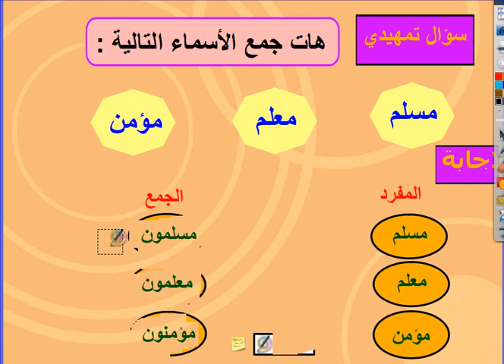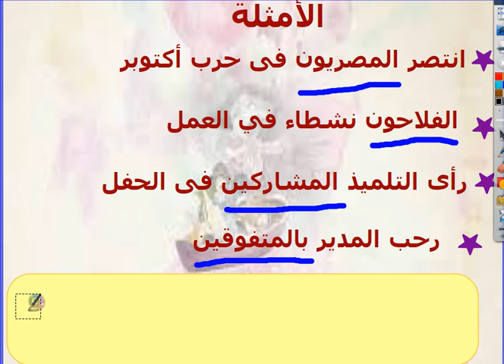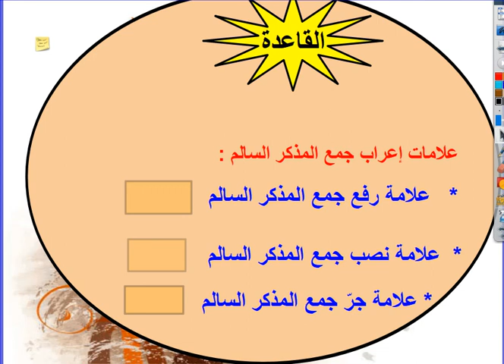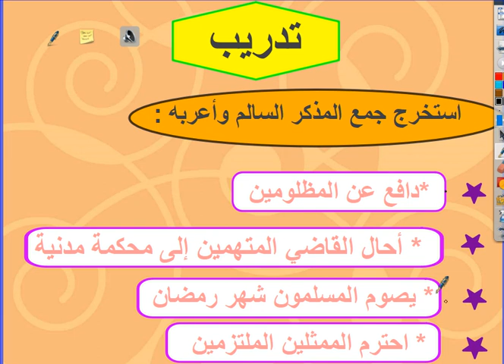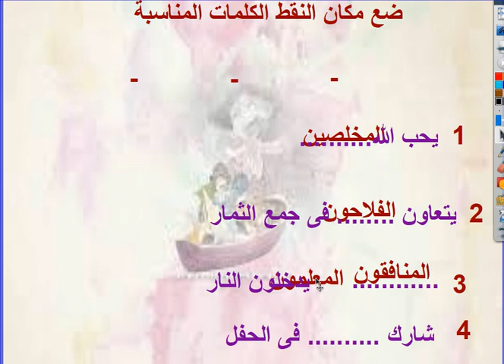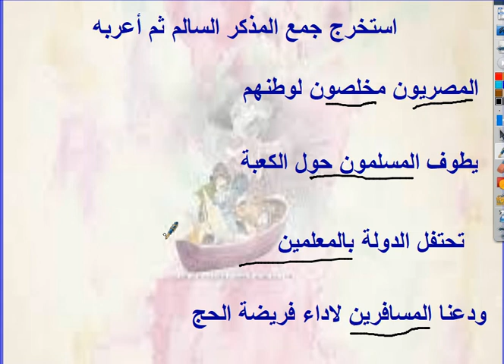جمع المذكر السالم